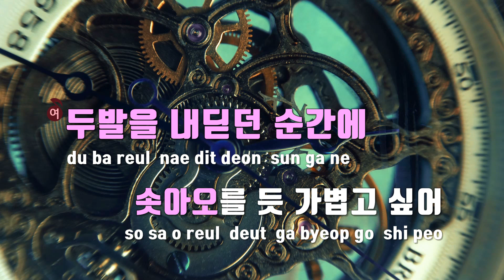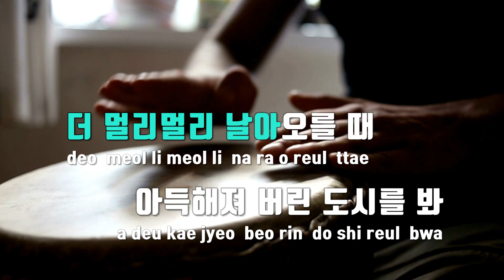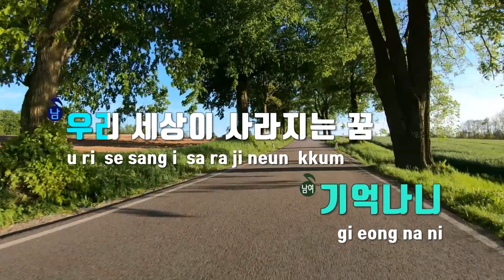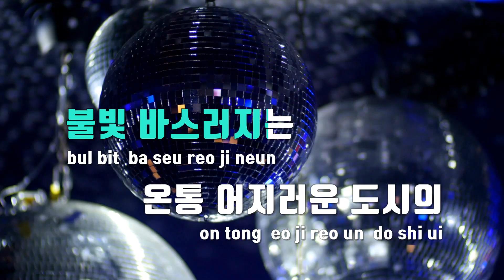[TJ노래방] ALIENS - 프롬(With 김필) / TJ Karaoke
ALIENS  --  프롬(With 김필)